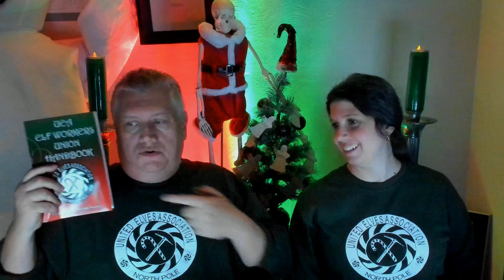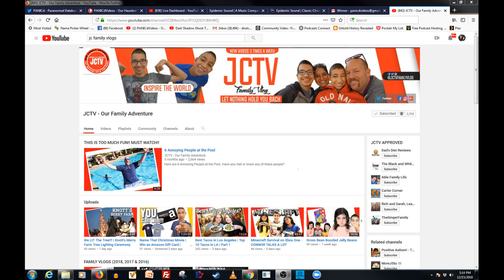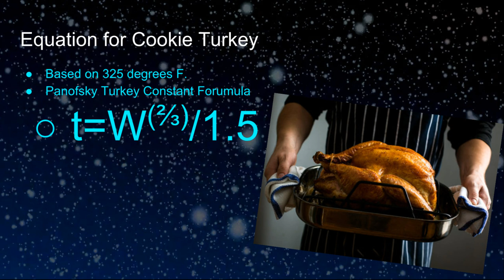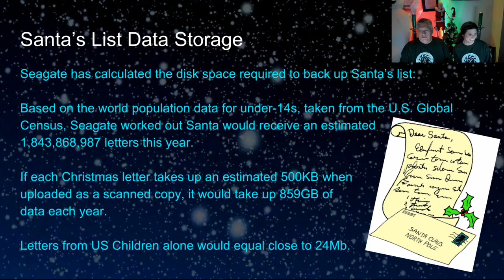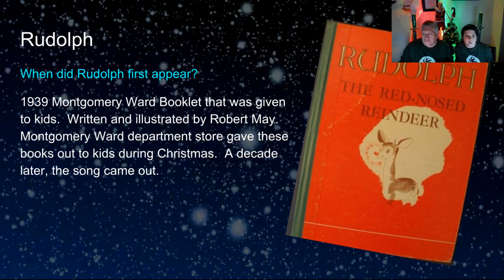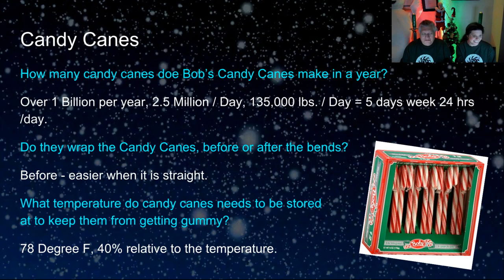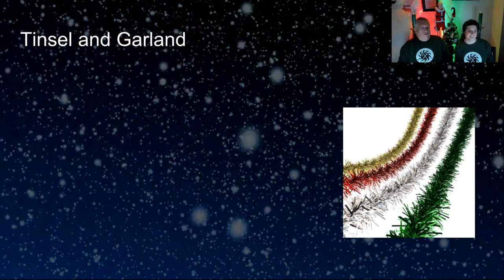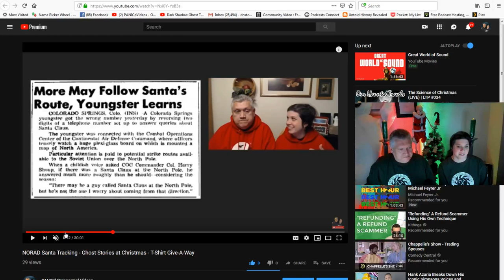The Science of Christmas (LIVE) | LTP #034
Tonight we are back in the studio with Let's Talk Paranormal Live!   We will be discussing some of the science behind Christmas and how some of these miracles can take place all in one time.   We will also be talking about some of the other interesting statistics and takes behind the holiday.

PANICd Paranormal History - Our Haunted Travels is a series of Paranormal History that we provide the history of the location, the ghost stories and folklore, the paranormal claims, our personal experiences, and why we believe the location could be haunted.   Be sure to follow along with our adventures where we feature a new location we have visited each week

Ghost Stories and Folklore are Paranormal History that will cover the paranormal claims at the particular locations.   On occasion, we may deviate from a location and provide some sort of creepy pasta or urban legend video.   These videos are narrated by our mascot "Boris" to add that special creepy effect to the videos.  So sit back, listen, and enjoy.  You can see the complete catalog of Ghost Stories and Folklore Videos we have